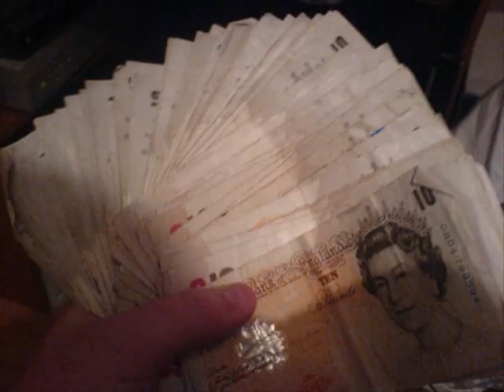Silver - British Girl (prd Sermstyle)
Silver - British girl .  just heard this on the radio and its sikk so i got it from my dj mate to show the world!!